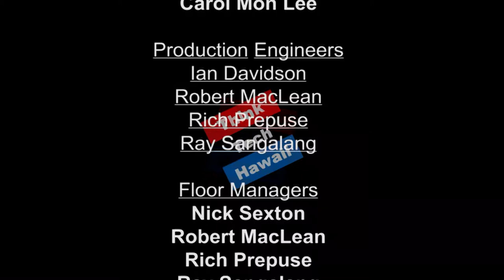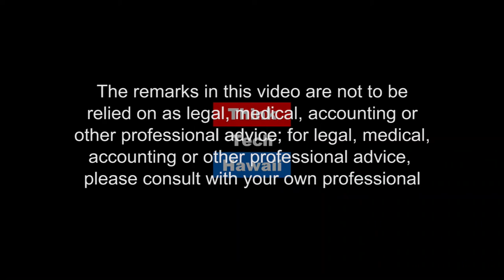Government Policy, The Invisible Mover Of Almost Everything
Dr. Terry Surles is the acting head of the State Energy Office.  Dr. Surles is a dynamic personality that has been part of the clean energy effort in Hawaii for many years and returned here to guide the State’s energy policies while we search for a permeant head of the Energy Office.  In this episode of Stan the Energy Man, Stan Osserman and Dr. Surles cover a variety of topics including his understanding of Gov. Ige’s vision for a clean energy future, how Hawaii has met its previous clean energy objectives and what we could do to bring about positive changes here in Hawaii even sooner.